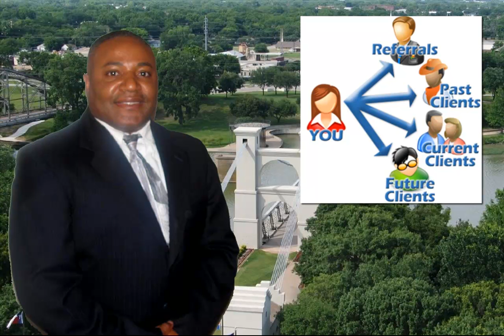Texting with Video Centex Marketing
Text marketing with viral video